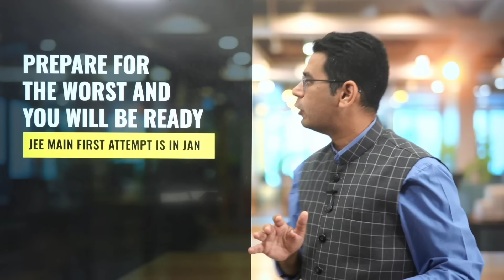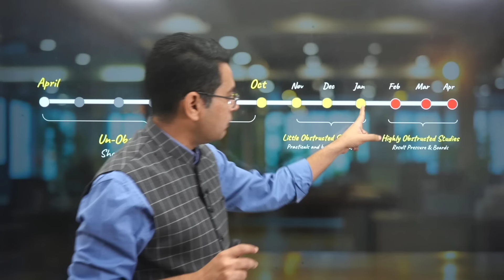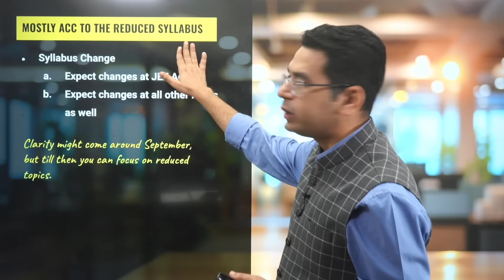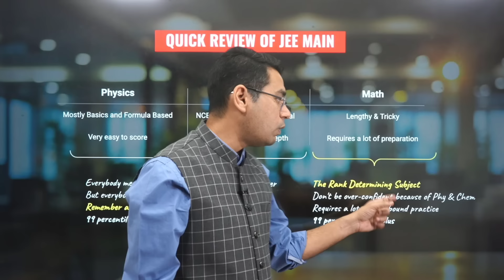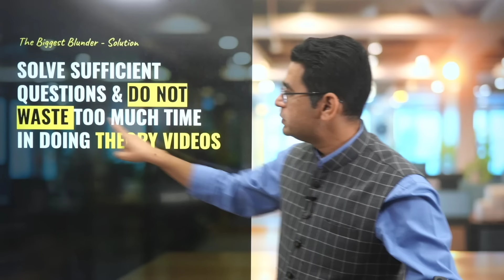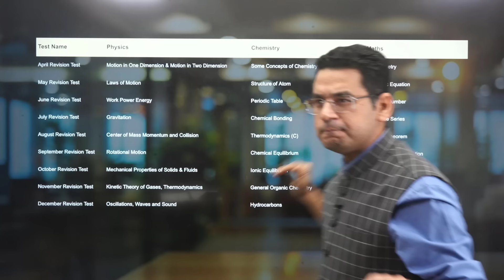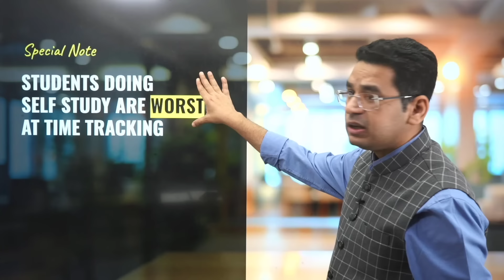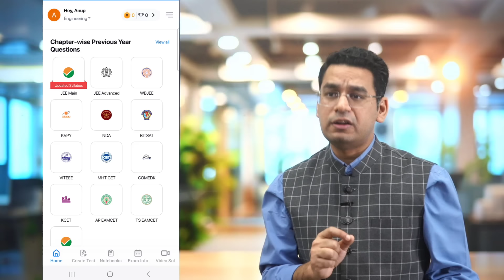🔥JEE 2025 Roadmap | You can still get a TOP RANK | 6 Months Plan | Anup Sir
0:00 Intro
2:15 Can you get TOP Rank
5:00 Timeline 6 Months
9:50 Timeline for Droppers
11:12 Syllabus for Main & Adv
18:04 How to complete Syllabus
21:15 How many PYQs
22:54 How to manage Backlog
25:05 How to Make Notes
26:40 Formula Card
27:03 How to Manage Boards
28:10 Solve NCERT Line by Line
28:45 Tracking Syllabus
32:45 Mock Test
34:34 Free Custom Test
34:55 Conclusion